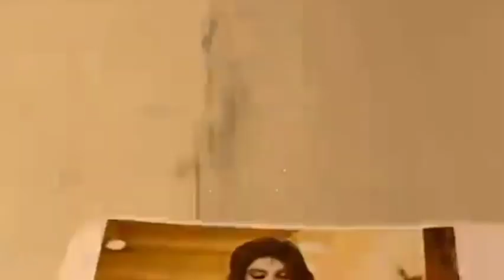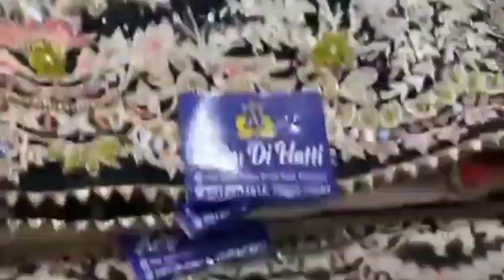Ashu Di Hatti Phagwara Heavy Party Wear Suit Collection